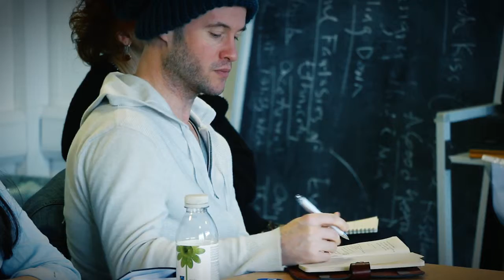Masters in Drama and Performance Studies at UCD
Dr. Eamonn Jordan is the coordinator of the MA in Drama and Performance Studies at the School of English, Drama and Film at University College Dublin. In this video Eamonn talks about what students can expect from the Masters programme.

Students in seminar conversation with Feidlim Cannon, Artistic Director of award-winning, Dublin-based theatre company, Brokentalkers.

MA in Drama and Performance Studies

 (Full-Time or Two years Part-Time)

The MA in Drama and Performance Studies is aimed at graduates whose ambitions are to work in theatre, the cultural sector, media, education and/or research. This MA attracts those who are passionate about analysing, exploring, and reflecting deeply on modern and contemporary theatre and performance within their broad cultural, societal, and political contexts. Our pedagogic ethos emphasizes the hybridity and complementarity of theory and practice.

By exploring the various complex interfaces between creative and critical practices, this programme will add greater depth, knowledge and value to the existing skills sets of our students. Structured theatre visits in Dublin and an annual trip to London are one of the means by which we allow experiences of liveness to inform our teaching. Students are expected to advance the well-established relationships of UCD Drama Studies with the

Irish and international academic and artistic theatre and performance communities Our unique and purposeful learning environments comprise seminars, laboratory sessions, master classes, research seminars, field trips, work placements and supervised research. Students and their lecturer/tutors work together in a spirit of mutual inquiry, reflection, experiment, discussion and debate. Dedicated onsite facilities allow students the opportunities to engage in practice as research and present findings/presentations in studio settings.

This palette of assessment strategies leads to purposeful, broad-ranging, testing and rewarding learning experiences. Core values, such as independence, creativity, collaboration, critical reflection, cultural engagement, invariably play to the strengths and inclinations of our student cohort. Such a stakeholder sensibility generates commitments to the flourishing, empowerment, constructive challenging, and enrichment of yourself and other as global citizens.